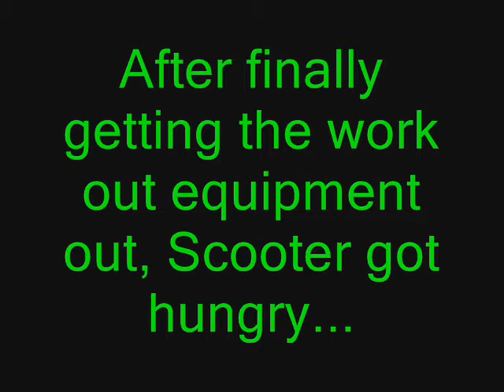ScootAnt Rob a Mansion